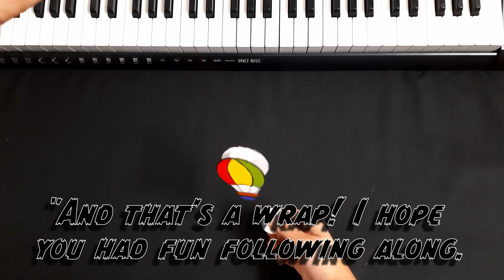Step by step guide to make Simple DIY Kids toys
I recently watched a YouTube video featuring vintage mechanical string toys. I was intrigued by the simple mechanics employed in these toys. Here, I'll be trying to recreate one in a kid-friendly.
These are enjoyable to construct and play with, and they also educate young brains about simple mechanics and systems.
This video will provide you with the skills and information necessary to create your own pull-up string toys, whether you're a maker or a parent seeking a fun activity to do with your kids.

What are you waiting for right now? Grab your supplies, and let's get started!

Your support helps us create more engaging content for you.